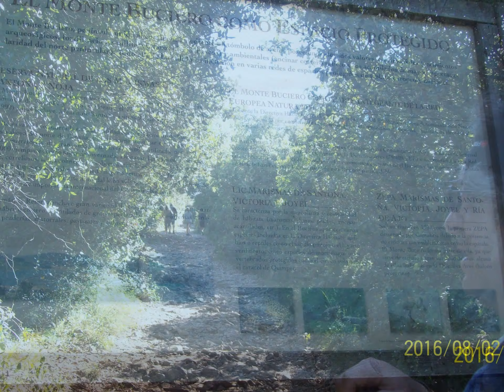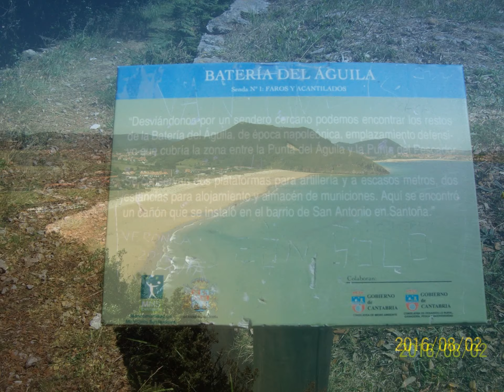Ruta del Monte Buciero-Santoña (Cantabria)